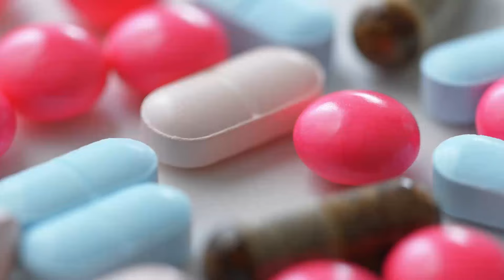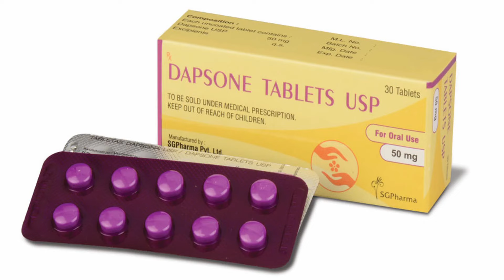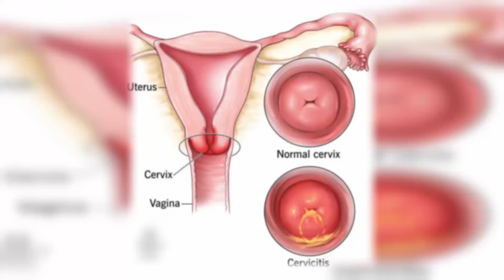சர்க்கரை நோயால் உடலுறவு செய்வதில் பிரச்சனையா? diabetes